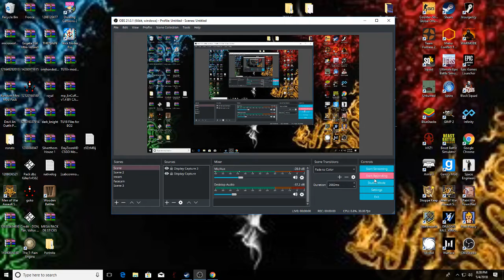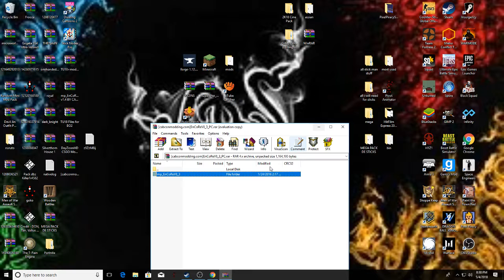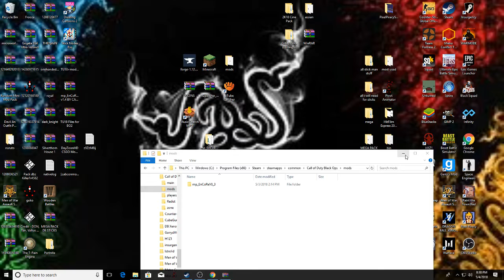mod menu bo1 pc or any cod